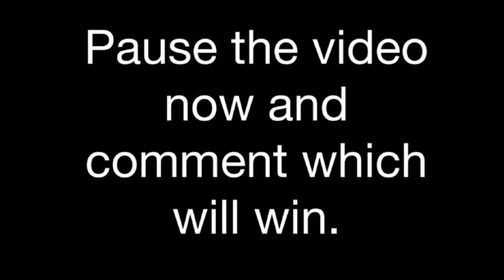What Will Win? EDGELORD vs DEFENSE [Roblox Slap Battles]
100 likes for p2